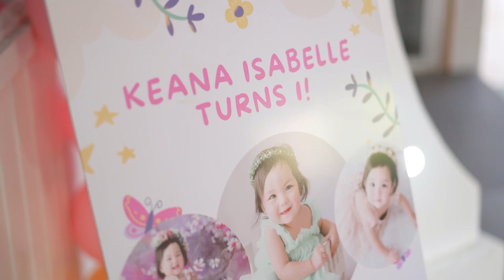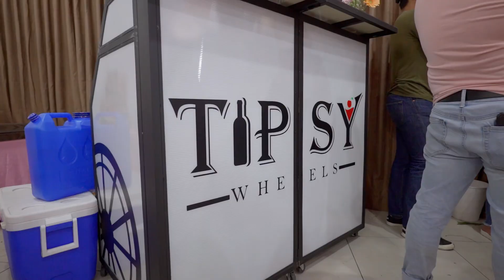Ellie’s First Birthday Highlights 💖